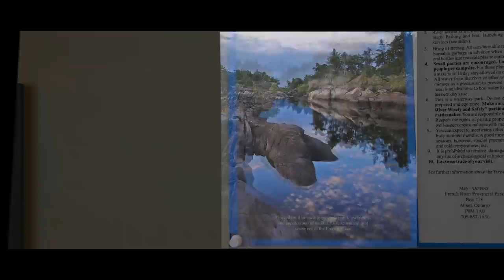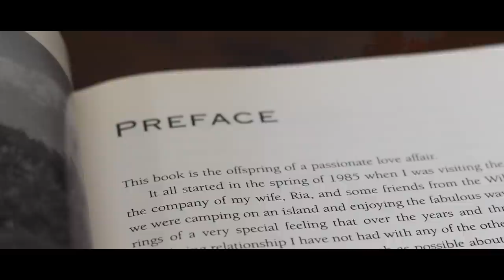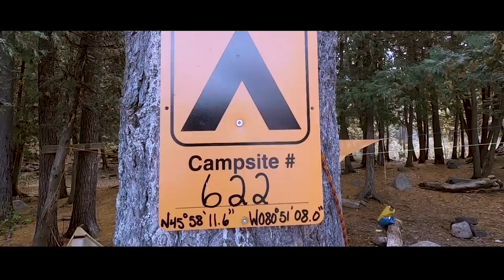Harvesting Light - Canoes and Cameras on the Amazing French River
70 minutes of French River canoe camping awesomeness that has taken me over a year to put together.  A canoe trip film with additional footage and highlights that span more than 20 yrs of tripping in this ceaselessly amazing park.
Harvesting Light is - at its core - a love letter to my favourite waterway.
Photography, paddling and solitude.
Jason